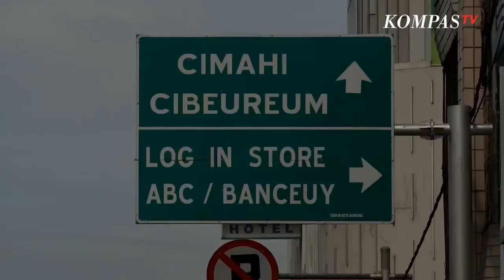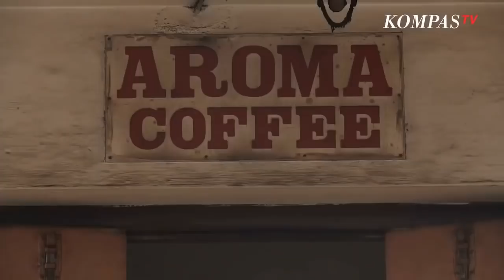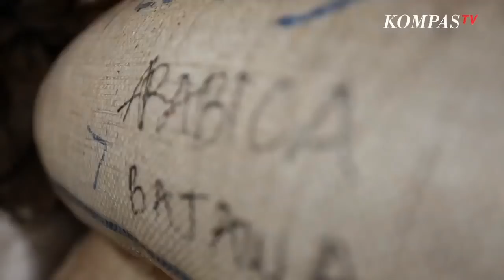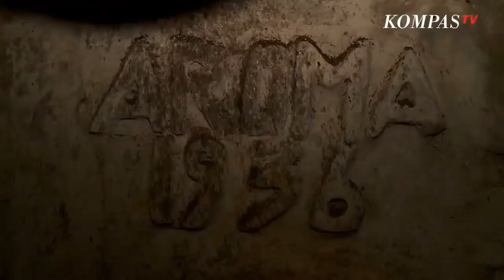Berdiri Sejak 1930, Ini Dia Pabrik Kopi Tertua di Bandung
BANDUNG, KOMPAS.TV - Siapa tak kenal Bandung, Ibu Kota Jawa Barat yang kini terkenal dengan industri kreatifnya tengah berkembang pesat.

Bandung masih menyimpan dengan apik nilai-nilai history mereka. Mulai dari bangunan tua, jalan, hingga sebuah pabrik kopi.

Bertempat di daerah sejarah, Braga, Asia Afrika, atau tepatnya di Jalan Banceuy No 51, Kecamatan Sumur Bandung, Kota Bandung, Jawa Barat, terdapat sebuah pabrik kopi pertama di Kota Bandung.

Nuansa tempo dulu kental terasa pada pandangan pertama. Pabrik aroma kopi terdiri dari bangunan tua khas Belanda yang berada di persimpangan jalan.

Menilik dari sejarahnya, pabrik kopi ini sudah berdiri sejak 1930 dan tetap beroperasi secara turun temurun hingga sekarang.

Pabrik kopi aroma didirikan oleh Tan How Sian.

Satu hal yang menarik dari kopi ini adalah proses pembuatannya yang masih 100% manual, melalui mesin roasting tua berusia 82 tahun buatan Jerman.

Kopi aroma selama puluhan tahun bertahan dengan proses ini agar kualitasnya senantiasa terjaga.

Kopi yang digunakan juga merupakan kopi lokal biji merah yang dijemur di bawah sinar matahari. Ketenaran kopi aroma sudah merambah bahkan hingga ke luar negeri.